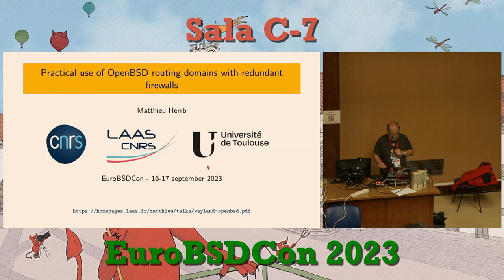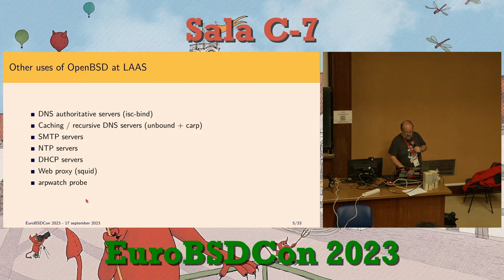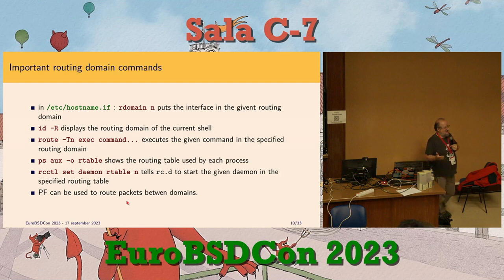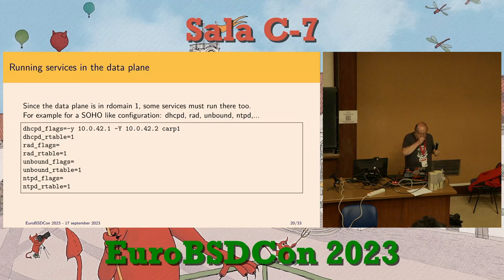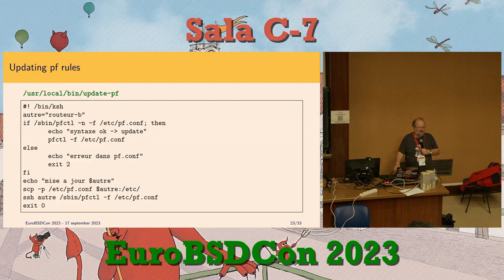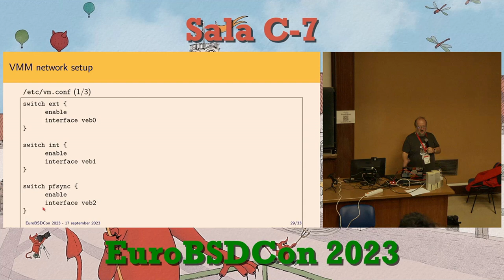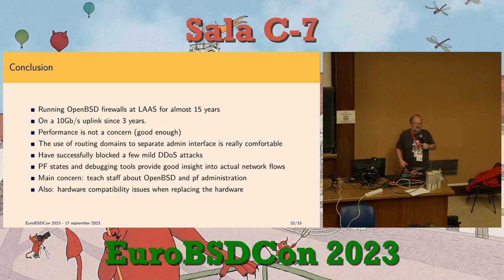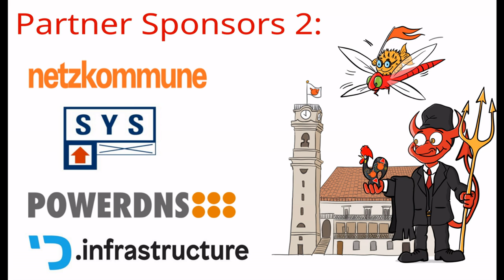Practical Use of OpenBSD Routing Domains with Redundant Firewalls - Matthieu Herrb - EuroBSDcon 2023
Matthieu Herrb:  Practical use of OpenBSD routing domains with redundant firewalls
This talk will present the configuration of redundant firewalls used at LAAS-CNRS (a public research Laboratory in Toulouse, France) to filter IPv4 and IPv6 traffic in the internal network and to the internet.

One issue frequently faced when using CARP in active/passive mode to connect to a network operator who only provides one IPv4 address, is that the passive node has no internet connection and thus cannot be updated or patched easily

OpenBSD supports routing domains (rdomains) to isolate network interfaces and separate their traffic. By using this feature to create a virtual control plane, separated from the actual routing plane (running CARP and pfsync), allows one to access the control interfaces of both firewalls from the LAN and allows outgoing connections from the passive node to the internet through the routing plane.

In this talk I'm going to present the actual setup, a few "howtos" to get things running smoothly and a prototyping setup running fully on OpenBSD using VMM.

Matthieu Herrb:
Matthieu Herrb has been working as a research engineer at LAAS-CNRS, in charge of security and robotics for more than 30 years. He is also the main maintainer of Xenocara, the port of the X11 graphics software suite to OpenBSD.